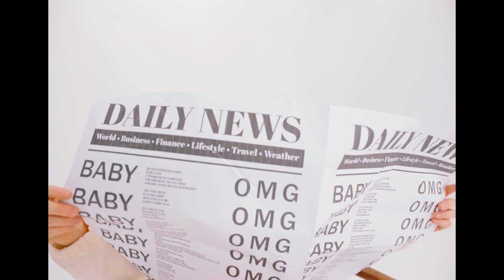The Motans - Cu inima mea schioapa